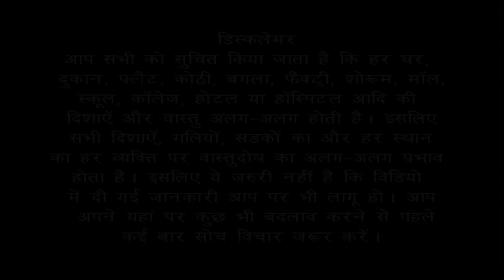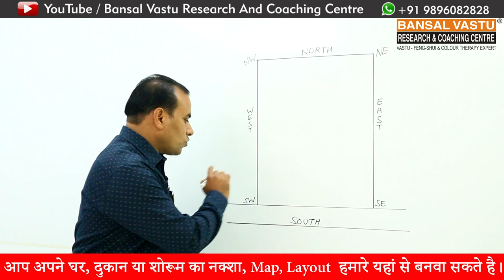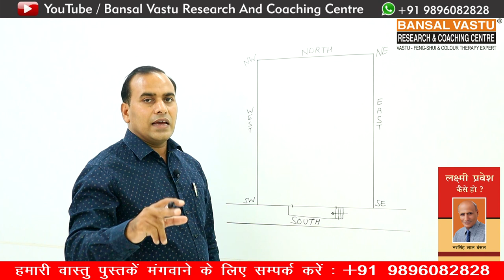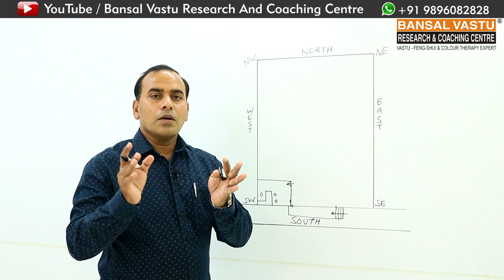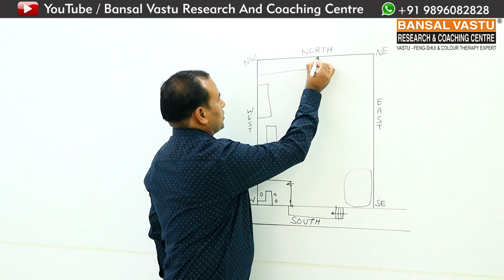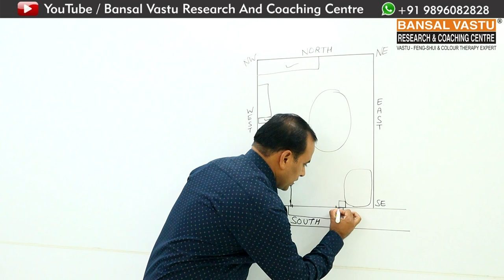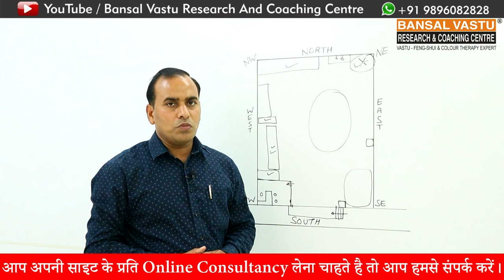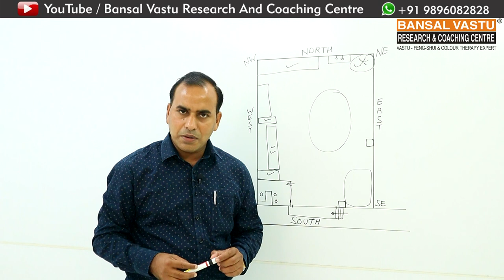Vastu Tips for South Facing Scrapyard | Bansal Vastu | Dr. Vipin Bansal +91 9896082828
How to set your South facing Scrapyard business according to Vastu Shastra?